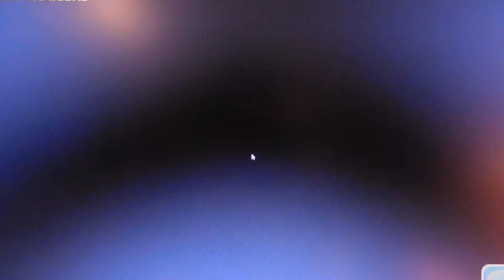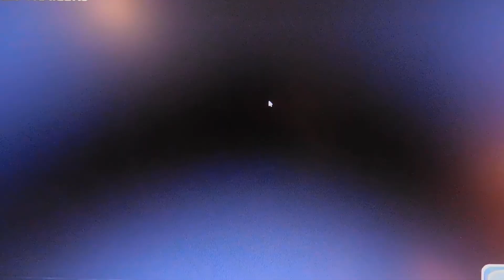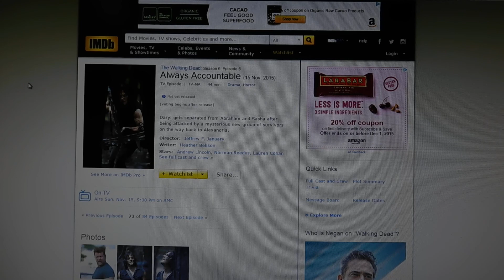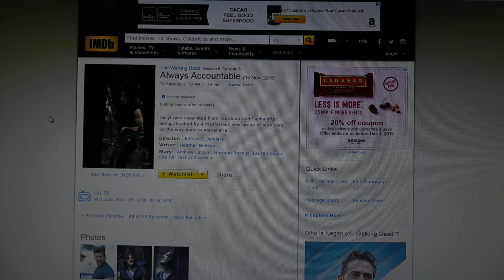Daryl Hurt! The Walking Dead Season 6 ep 6 Trailer Close look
Hey guys! Here's my investigative look at the season 6 episode 6 Promo Trailer & IMDB description.